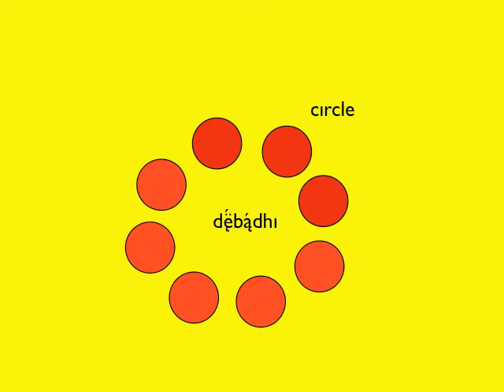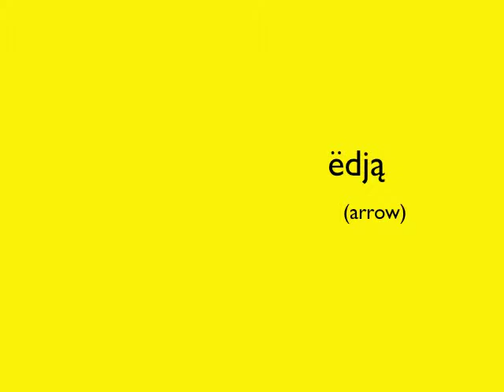Shapes ın Dënë